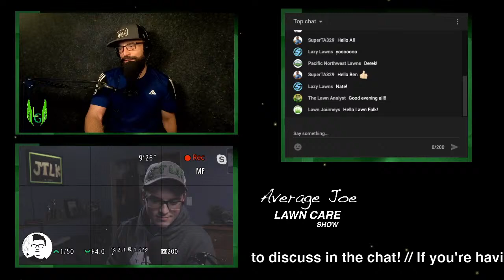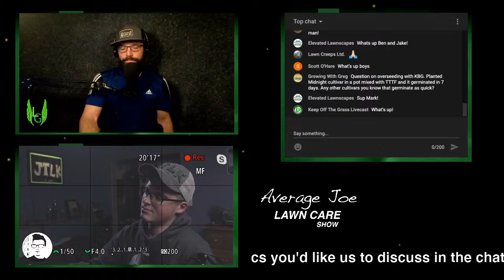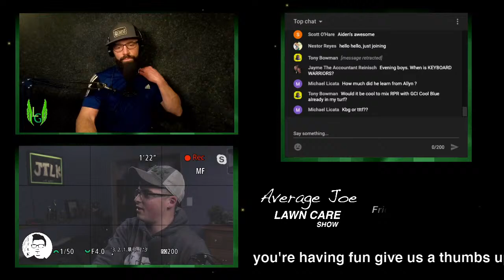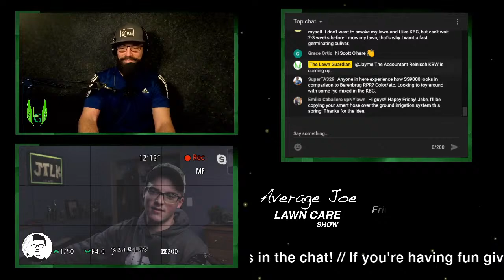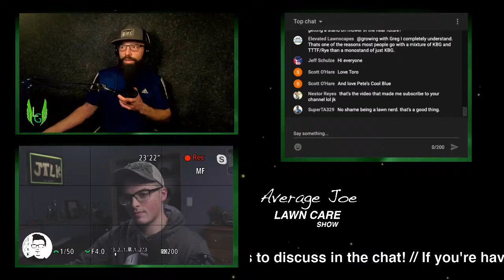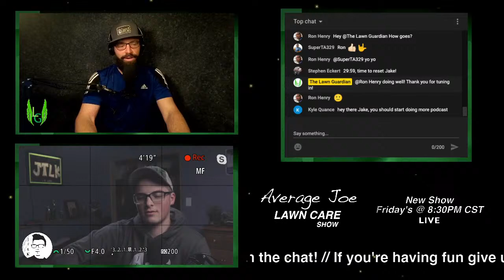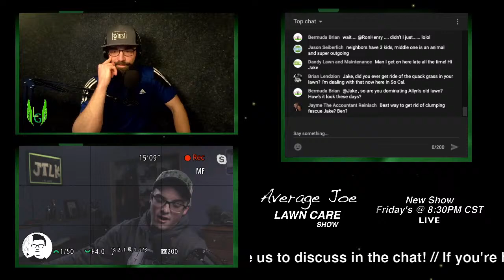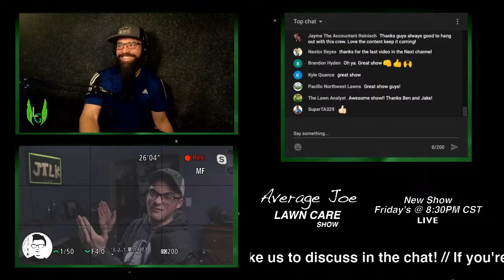Your Lawn is Going to be Dominated! | [LIVE PODCAST] Ep.11 of the Average Joe Lawn Care Show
Welcome to the Average Joe Lawn Care Show! The LIVE show that is dedicated to the DIY community and all about having a good time and unwinding at the end of a busy work week by having fun talking about lawn care! On today’s show my co-host is Jake from Jake The Lawn Kid YouTube channel! Jake is one of the OG lawn care YouTubers with his own lawn care business. This young driven entrepreneur has a very bright future and I am excited to have him join me on tonight's show. It’s going to be a lot of fun hanging out with him and everyone in the chat! So wherever you are, grab your favorite beverage, get comfortable, and sit back and enjoy some laughs, tips, tricks, and hopefully some great stories!

New LIVE shows will be Friday's at 8:30pm CST, so mark you calendars and set a reminder on  phone! See you guys in the live chat!

Listen to The Average Joe Lawn Care Show Podcast!
Available on Apple Podcasts, Spotify, Google Podcast, and several others:
Below are links to the current podcast platforms it's available on: